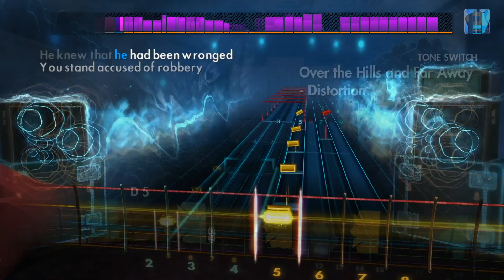Gary Moore Song Pack - Rocksmith 2014 Edition Remastered DLC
Learn to play 3 blues and hard rock hits by Northern Irish guitarist Gary Moore! “Still Got The Blues,” “The Loner,” and “Over The Hills And Far Away” will be available today on Xbox Live, PlayStation Network, and Steam. These exercises may be posted later for players in territories served by the European PlayStation Store due to differences in publishing times. See the tunings and arrangements below.

“Still Got The Blues” – E Standard – Lead/Rhythm/Bass
“The Loner” – E Standard – Lead; Drop D - Bass
“Over The Hills And Far Away” – E Standard – Lead/Rhythm/Bass